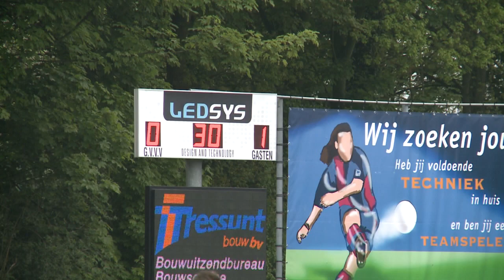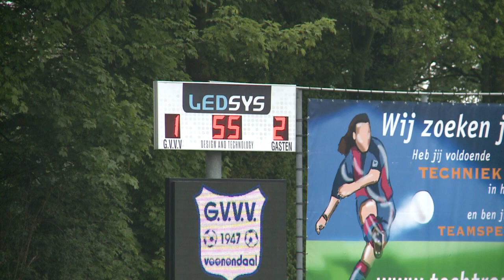Gebr. van Gent Finaleweken: DOVO verslaat GVVV in eigen huis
De derby tussen GVVV en DOVO eindigde in een verrassende overwinning voor de rode gasten. In dit filmpje een wedstrijdverslag van de stadsderby. Verder interviews met trainers Rob McDonald (DOVO) en Frans Koenen (GVVV). Ook de maker van het eerste doelpunt, Thijs van Tent Beking, komt uitgebreid aan het woord.